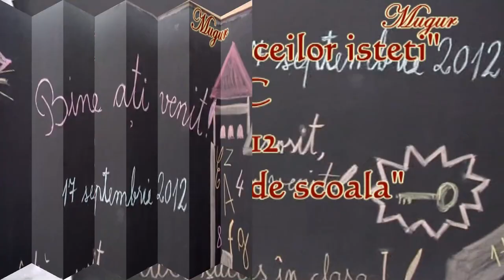Remember- Prima zi de scoala, 1C, prof. inv. primar Cristina Teieru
Ii felicit din tot sufletul pe toti elevii mei! Sunt mandra de rezultatele lor deosebite. Azi, cinci elevi din clasa mea au fost incununati cu laurii succesului (media 10): Ambrus Maya, Geiger Mara, Porcar Tudor, Santavan Luca si Vancea Casian. Mult succes in tot ceea ce va propuneti!

                                                   A voastra invatatoare, omul care v-a pus stiloul in mana, Cristina Teieru